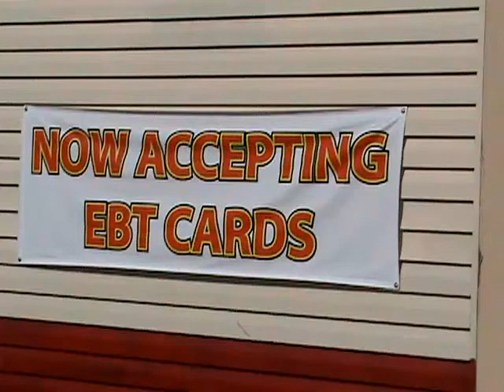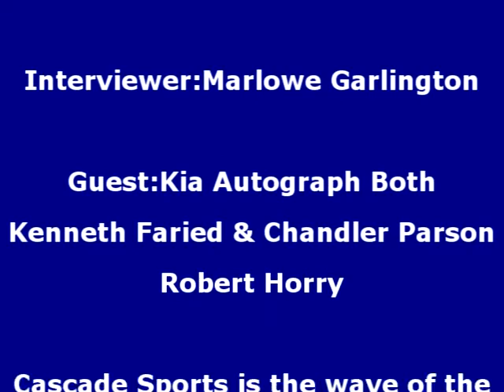NBA All Star Weekend at Kia Autograph Table Kenneth Faried & Chandler Parson Robert Horry